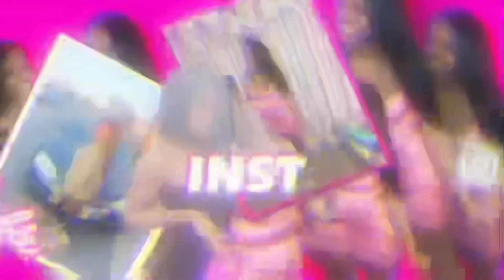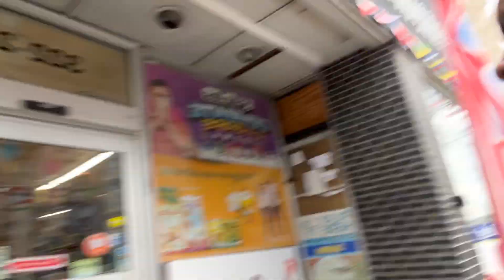SHE WAS MAD BC OF THIS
@itshantishanti my sister bout to start a yt, but since I like to eat comment your favorite soul food